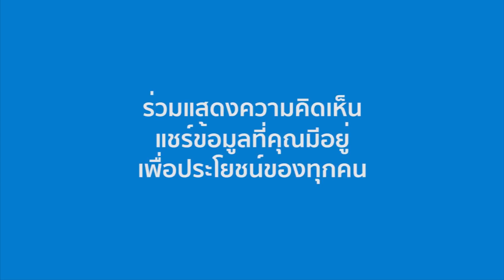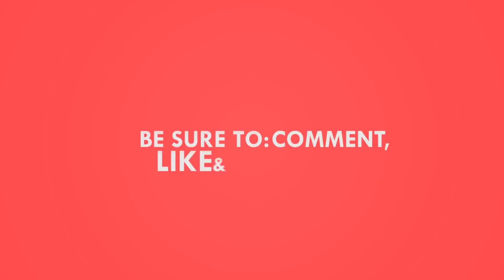ลุ้นราคาขาย All-New 2018 Suzuki Jimny Sierra นำเข้าจากญี่ปุ่น สู่อินโดนีเซีย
แม้ว่า PT Suzuki Indomobil Sales ตัวแทนจำหน่าย Suzuki ในอินโดนีเซีย จะเคยออกมาเปิดเผยว่า บริษัทกำลังพิจารณาการขึ้นไลน์ประกอบ Suzuki Jimny ในโรงงานที่ประเทศอินโดนีเซีย เพื่อแก้ปัญหาราคาที่สูงเกินไปจากการนำเข้ามาจากประเทศญี่ปุ่น ซึ่งปัจจุบันเป็นเพียงโรงงานเดียวในโลก ที่ผลิตรถสไตล์ off road ขนาดเล็กรุ่นนี้

แต่โครงการประกอบในอินโดนีเซียดังกล่าว ต้องใช้เวลานานพอสมควรในการพิจารณาในรายละเอียด รวมถึงการเตรียมการผลิต จนถึงก่อนที่จะเริ่มการจำหน่าย Jimny รุ่นประกอบในประเทศ การนำเข้าจากญี่ปุ่น จึงเป็นทางเลือกเดียวในขณะนี้ หากบริษัทต้องการจำหน่าย Jimny โฉมใหม่ในทันที ติดตามช่องของเราทาง Facebook ได้ที่